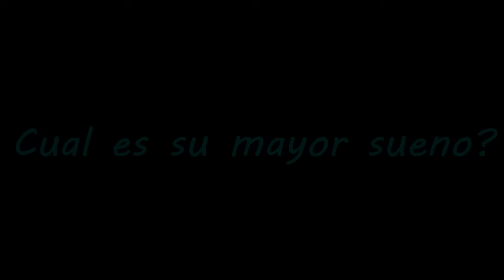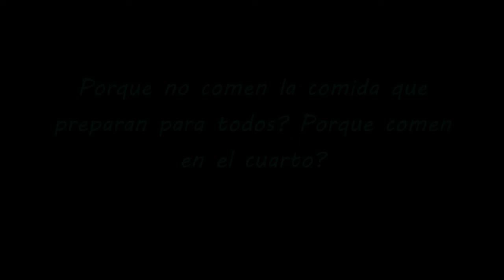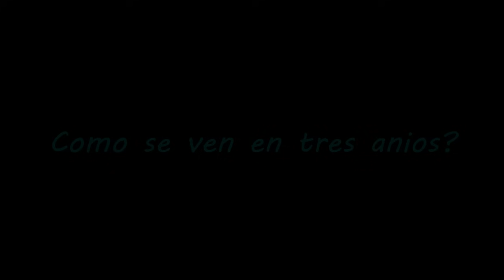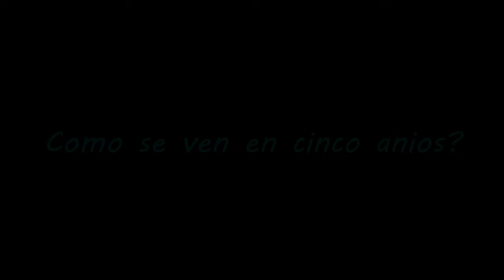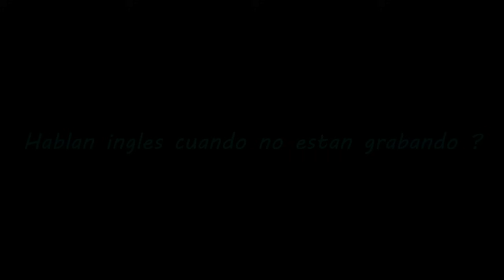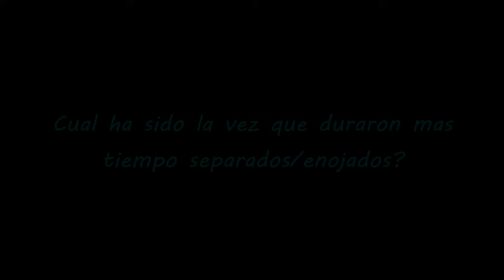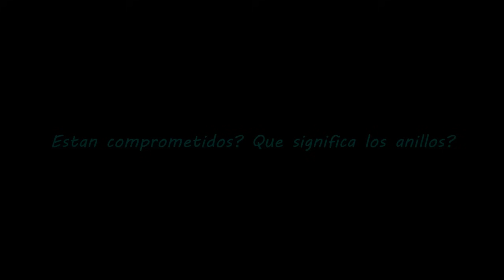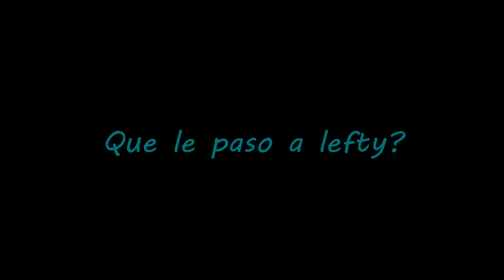PREGUNTAS Y RESPUESTAS #3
Si nos quieren mandar una cartita o un dubijito, lo pueden mandar aqui!

Nuestro Instagram:
heyitspriguel